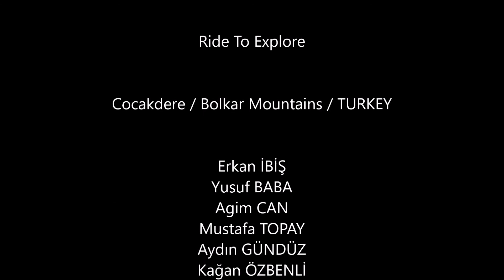Cocakdere 2 2020